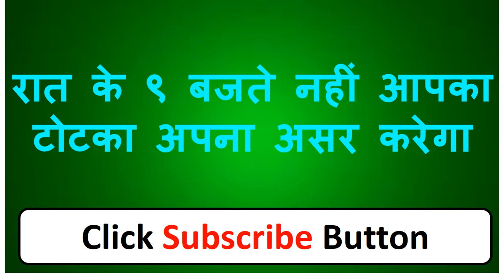वीडियो देखते देखते ही आपके घर आ जाएगी और खुद ही अपना काम शुरू कर देगी